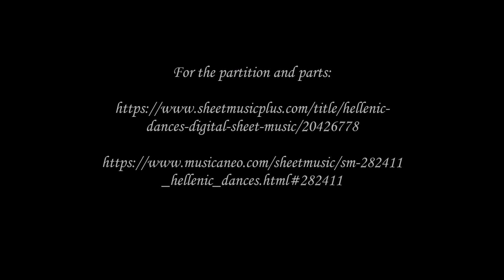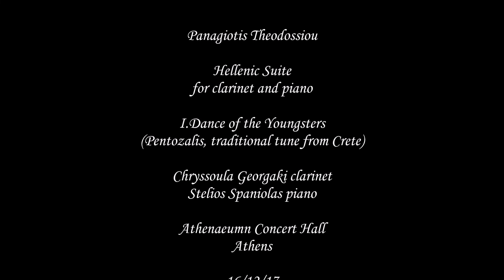Panagiotis Theodossiou: Hellenic Dances for clarinet and piano, Ι. Dance of the Youngsters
"Hellenic Dances", for clarinet and piano (2010)
 I.Dance of the Youngsters, Pentozalis (traditional tune from Crete)
 II.Dance of the Elders, Matoklada (rebetiko carsilama tune by Markos Vamvakaris)
III.Dance of the Past, Dance (traditional tune from Heipiros) IV.Dance of the Future, Pyrrihios (traditonal dances from "Sera" and "Shereanit'sa"  from Pontos)
Chryssoula Georgaki: clarinet
Stelios Spaniolas: piano
Athenaeum Concert Hall, Athens
16/12/17
Transcription of four parts by "Hellenic Suite " for viola and piano. Tranciptions for clarinet and piano, flute and piano, oboe and piano, alto saxophone and piano, tenor saxophone and piano, flugelhorn and piano and wind quintet are available.
The work is dedicated to Stathis Kiosoglou for whom is written and has been performed by Stathis Mavrommatis and Christina Panteli at Pera Multipurpose Hall, Konstantinople in 2011 and twice  by "O Ihos os Ehei" wind quintet in municipality of Larisa, Greece, 2014). Duo Tact (Chryssoula Georgaki - Stelios Spaniolas) performed "Hellenic Dances" in Lafkada Philarmonic Society in Lefkada, Greece, and Athenaeum Concert Hall, Athens, Greece.